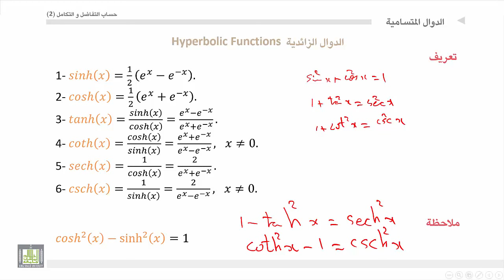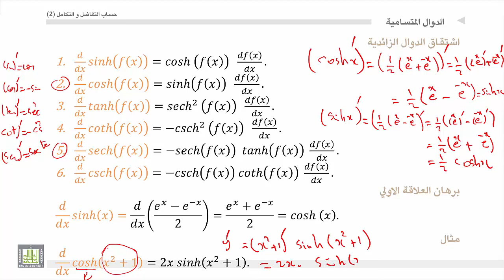حساب التفاضل و التكامل 2 | الوحدة 3 | الدوال الزائدية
المقررات المفتوحة
الدوال الزائدية